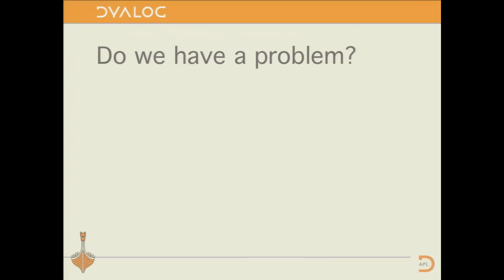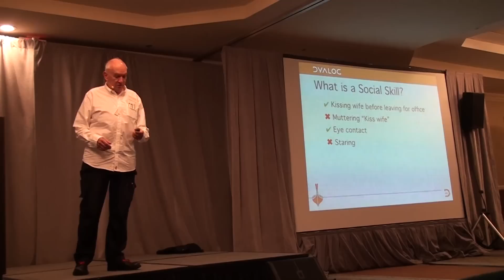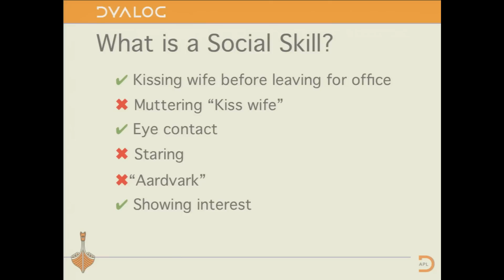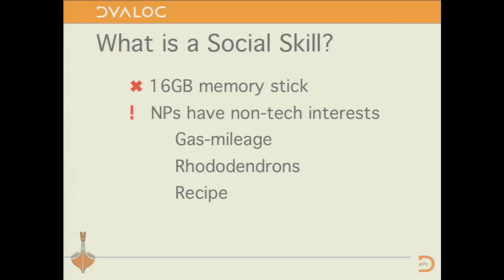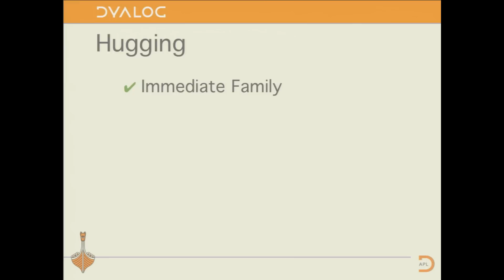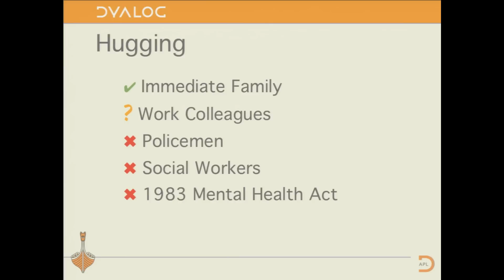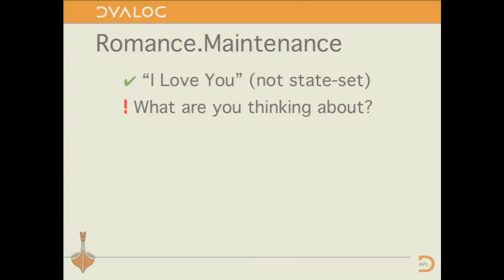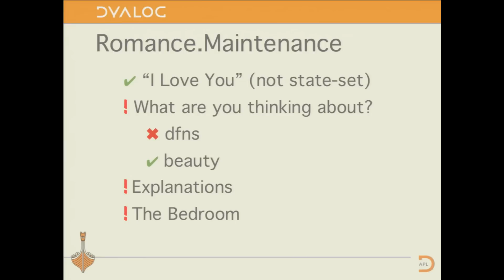Dyalog '13: Social Skills for Programmers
John Scholes

As Programmers we tend to lack Social Skills, John raises some points to help fix this issue, but probably makes it worse by being a programmer himself.